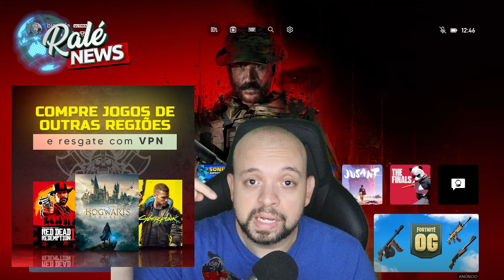A NOVA GERAÇÃO DE XBOX SERIES X ESTÁ A CAMINHO - COR DIFERENTE E COM MODIFICAÇÕES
Nesse vídeo vamos falar sobre a informação de um novo xbox series x, e o que será que muda no console.
Falamos também sobre o novo jogo das tartarugas ninjas.
E vamos falar também sobre a games developer conference que acontece em março de 2024.

LOJA VERY HARD GAMES!

Compre a sua assinatura de xbox gamepass ultimate de 12 meses, gift cards do xbox e outras plataformas e jogos locais e de outras regiões em 3x na Very Hard Games!

Para adquirir a base de carregamento 4 em 1 para o xbox series s:

Para adquirir a base de carregamento 4 em 1 para xbox series x:

Como me encontrar:
Xbox Live: blograle
Psn: blograle